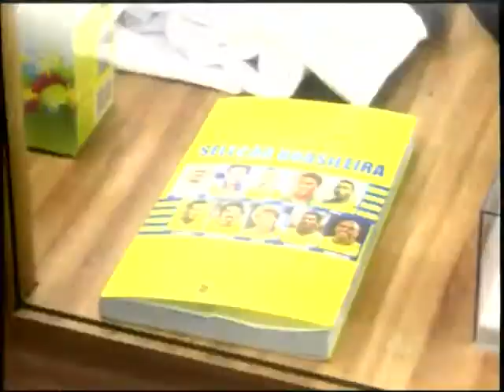Cores verde e amarela tomam conta das vitrines de Cuiabá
A moda já tomou conta da ruas. Nas vitrines as cores canarinho deixam claro que a Copa do Mundo está chegando.